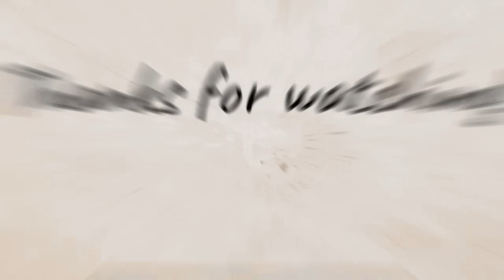بدا العد العكسي🥹تحضيرات سبوع بنتي ريم👶🏼فرحة لا توصف|هميزات من الجوطية ديل الفريع ب 5dh|VLOG🌸